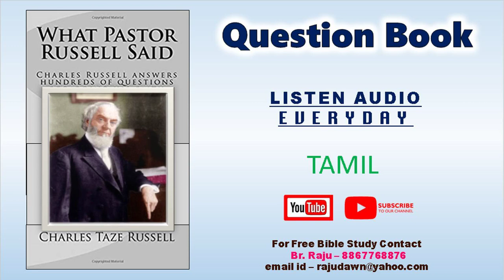P-274-Q-19-1906-Tamil Question Book Free Tamil Bible Study-BrRaju-8867768876-Jesus Loves Ministry